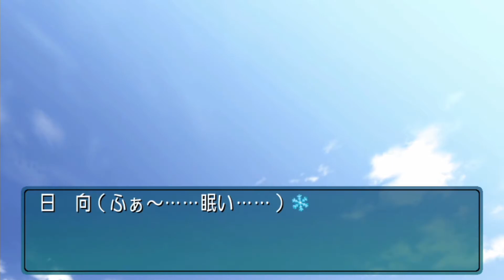【アマガミ】女の子ってこんなにも柔らかいのか... *4